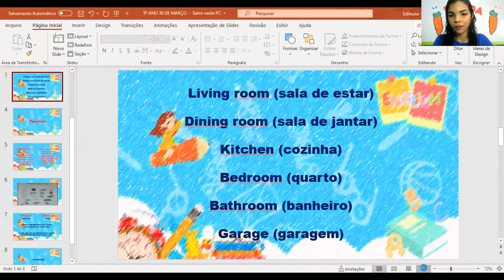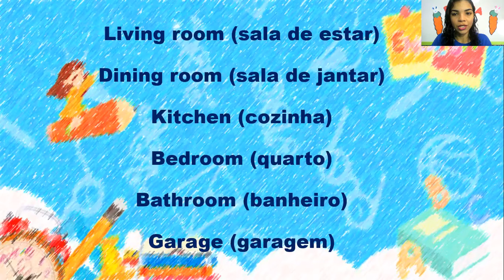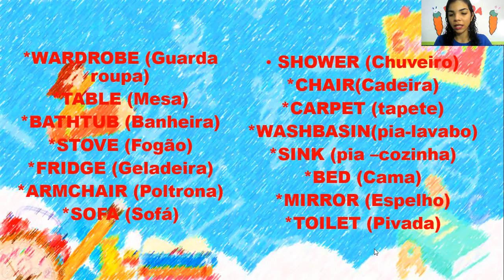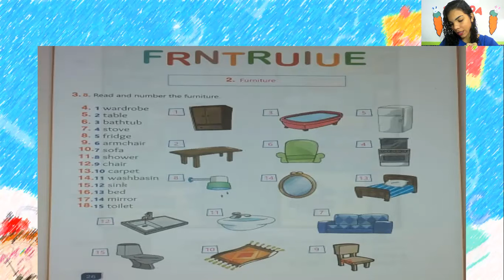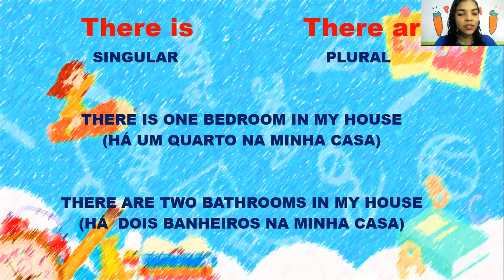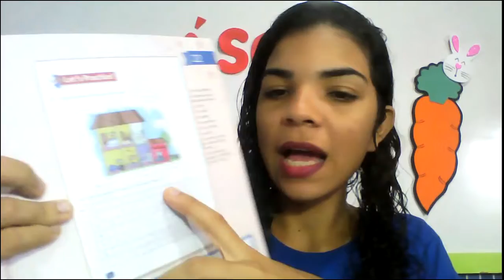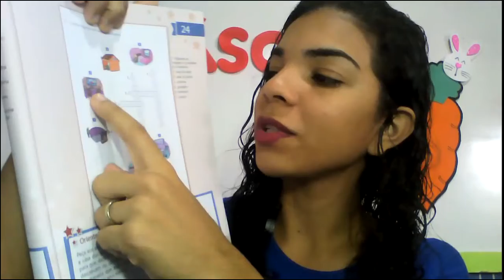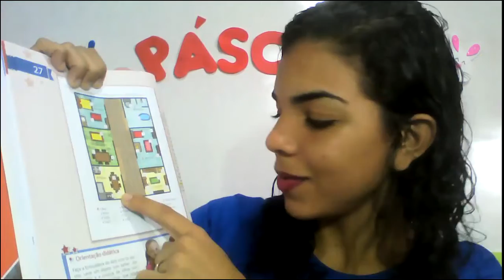CETA On-line | 5º Ano | 30/03 | Inglês